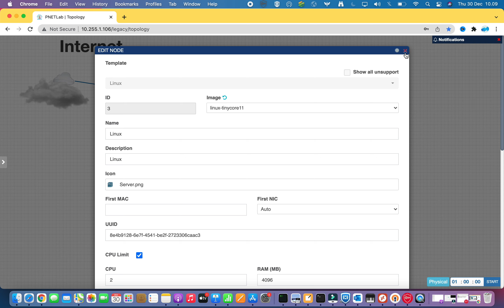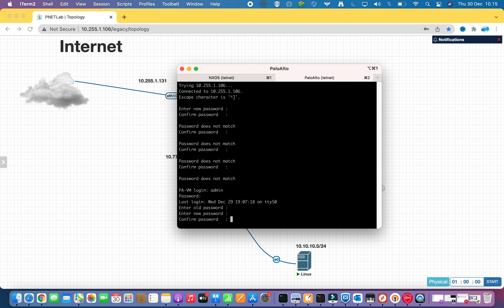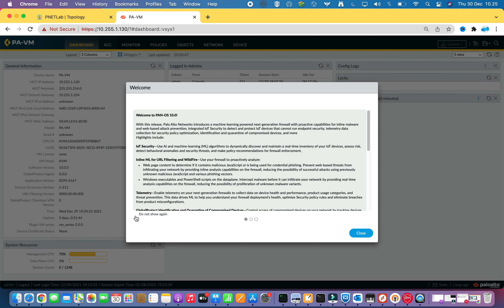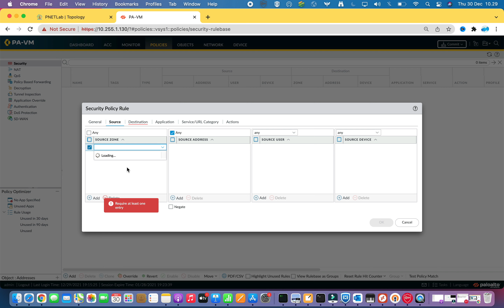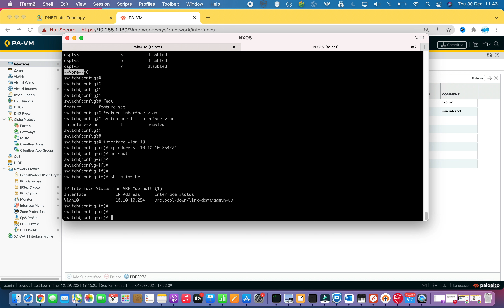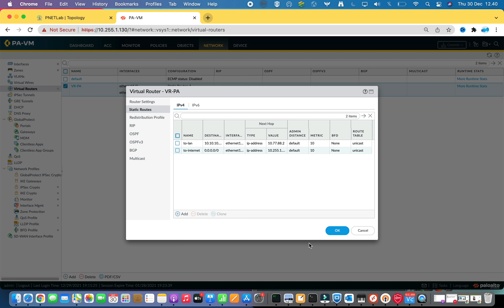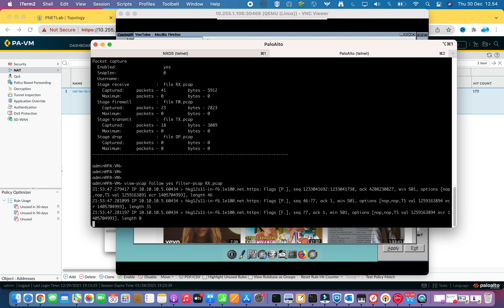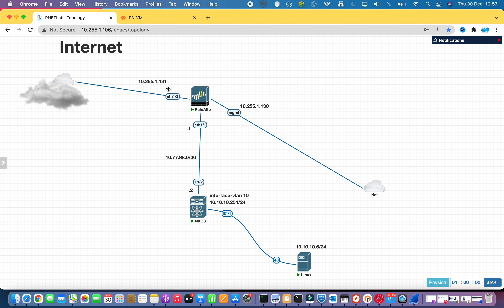Inter-Vlan Routing Palo Alto , Nexus ,& verifikasi Packet capture Palo Alto (Bahasa Indonesia)